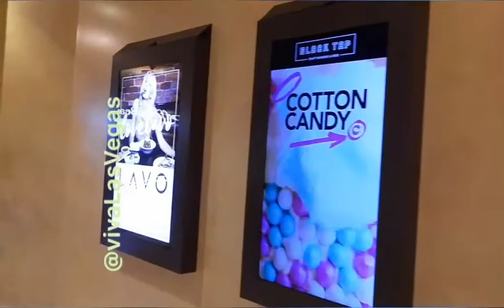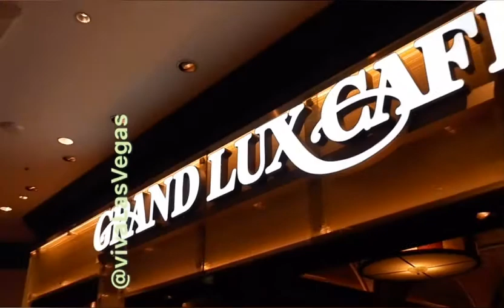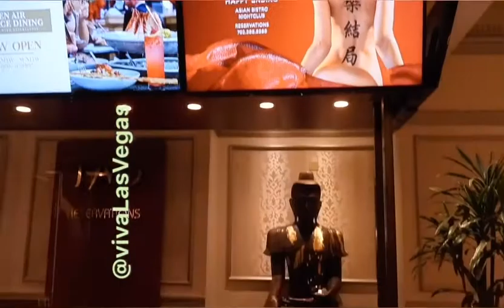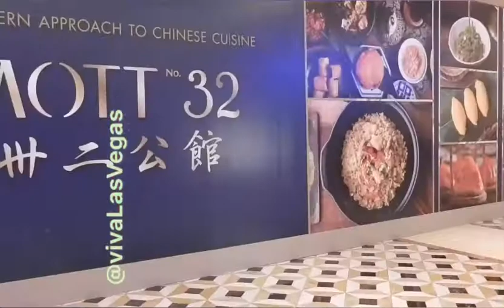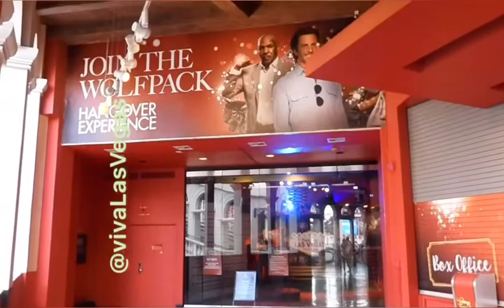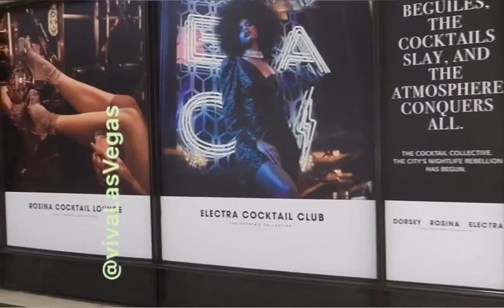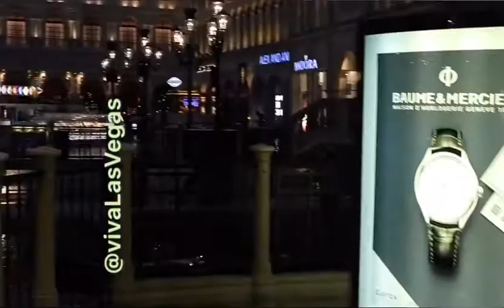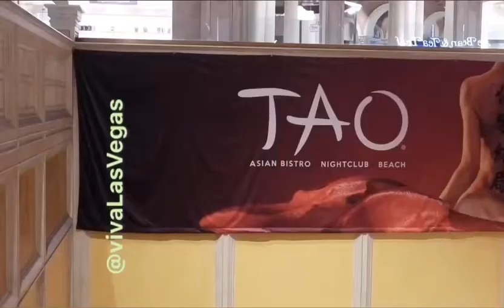The Venetian Hotel & Casino Replica De La Ciudad De Venezia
Gambling, Restaurantes , Máquina de juegos, Canal acuático, barcas